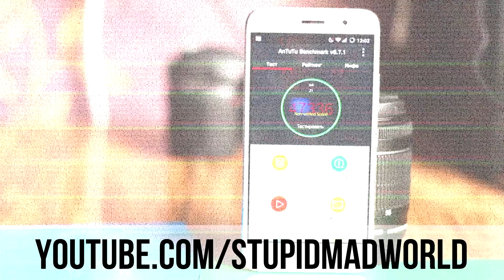ЮЛИК НА ПЕРВОМ КАНАЛЕ